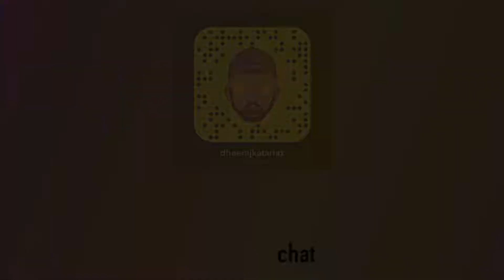Honey Singh full HD gana album Amar Akbar Birbal SSK Samaj na videojwjsjudrjjejejsusuudjtjrjwijsjdjr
Jumar Ali HD video